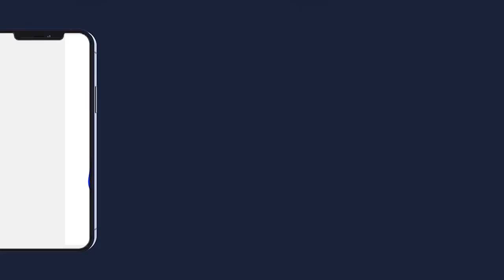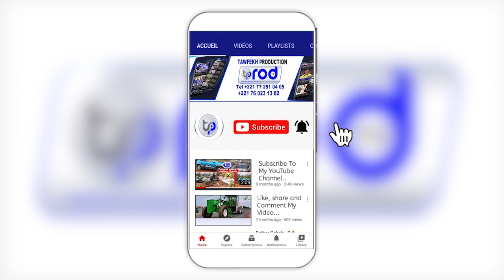Lappé 2022 Rencontre Annuelle des Originaires de Lappé Petits Fils de Mokhtar Omané Toure